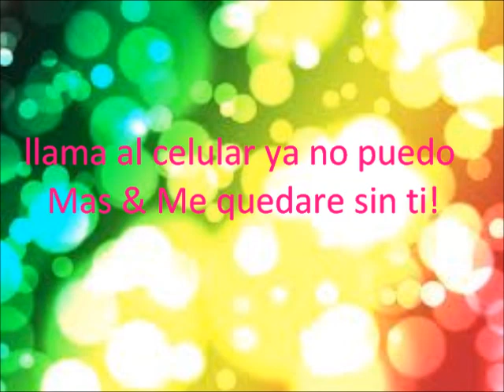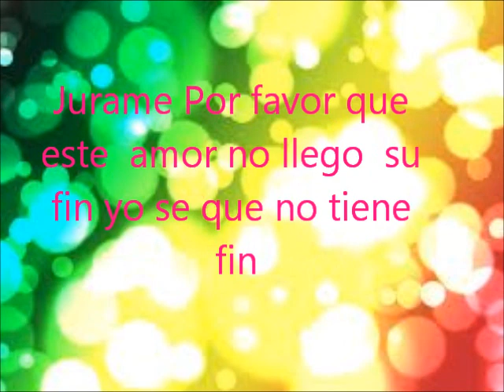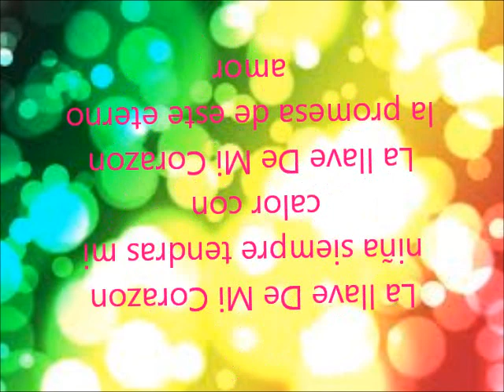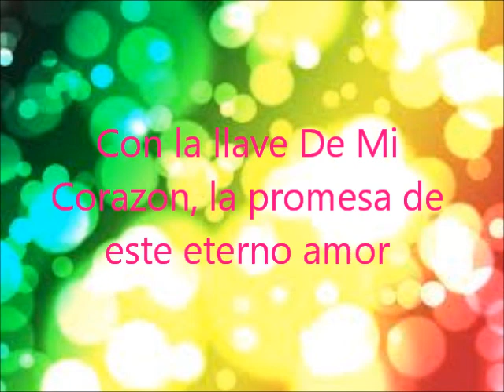Mi Talisman Matt Hunter!